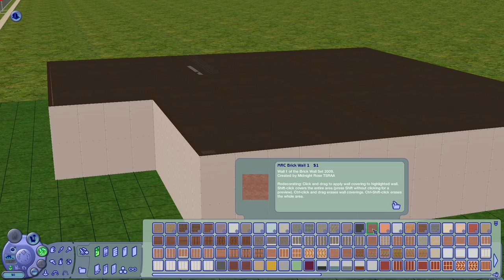Body & Soul Day Spa | The Sims 2 Speed Build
The Body & Soul Day Spa is a wonderful community lot for your Sims to visit to get a sauna, get fit, get a massage, practice yoga or just hang out with friends!  Download this lot for your Sims 2 game today! 😀

Thank you to all the custom content creators whose content I used!

My YouTube channel has been devoted to providing reviews of Video Games, Gameplay reviews, Videogame walkthroughs, and Gameplay Commentaries.